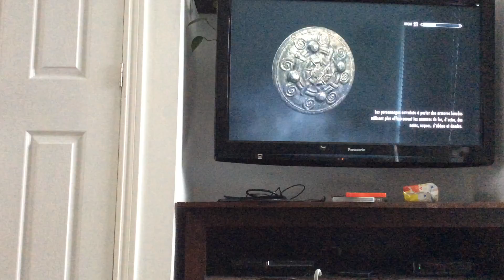La grotte de skirym